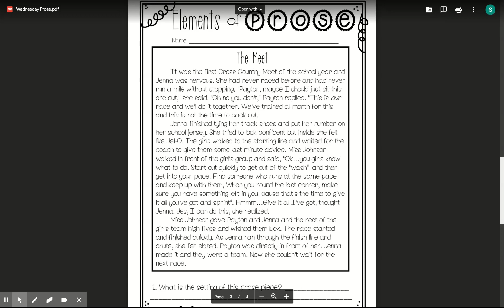The Meet Read Aloud